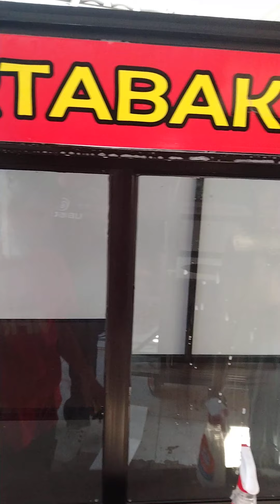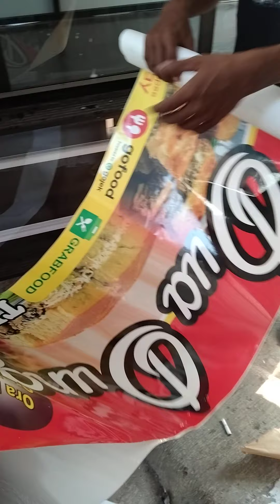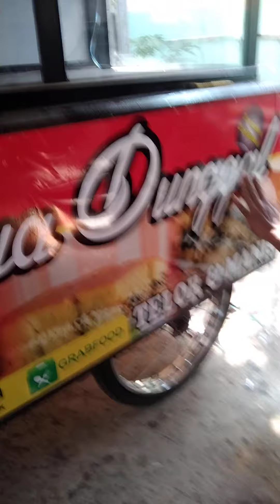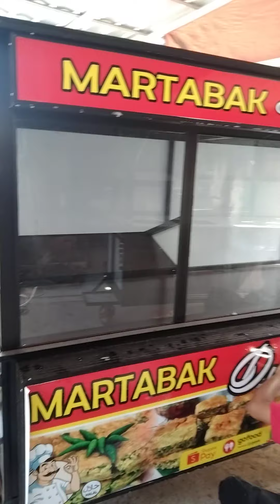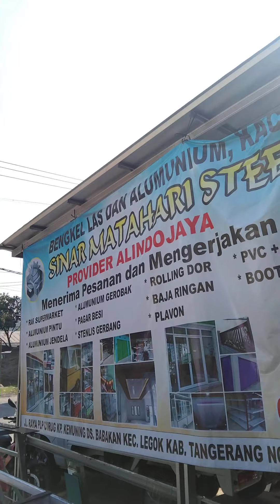Yang Dinanti Gerobak Usaha Gerobak Martabak Bengkel Las Karawang